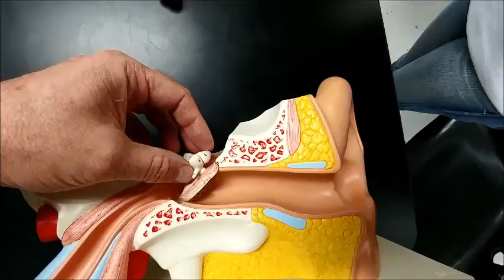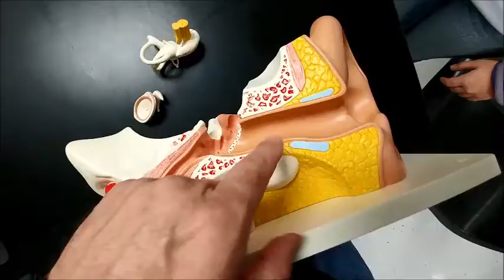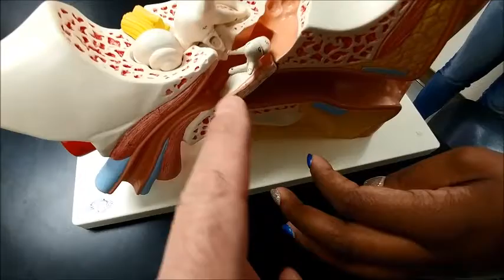Ear model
Ear model anatomy described by:
0:05  Brenan Rodgers and
2:55  Xanthe Doxy on 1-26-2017
with Bro. Darrell Barnes